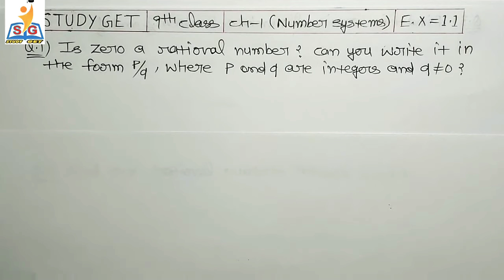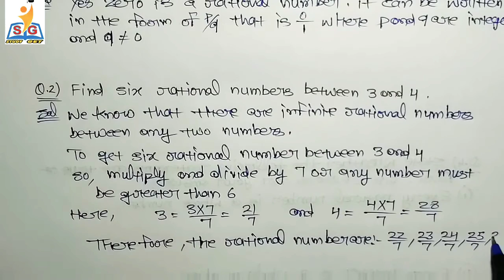9th Class MATHS Chapter-1(Number Systems E.X-1.1(English medium) full solution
Class 9th (Maths) Chapter-1(Number Systems) Exercise-1.1full solution